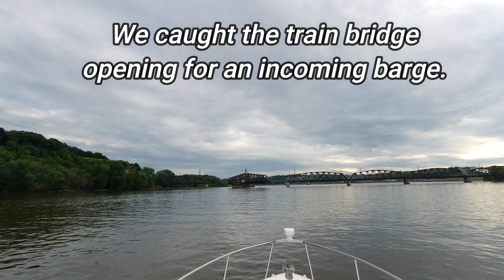Lock and Dam 11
My third video of a trip to the Mississippi. I really wanted to fly lower to the locks, but the amount of Pelicans, Seagulls, and Ducks were to much of a risk.